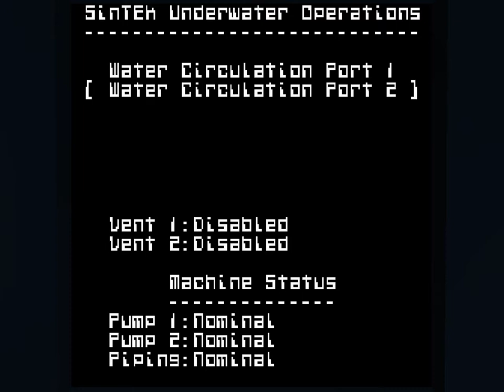Let's Play SiN #44: Underwater Level, *Sigh*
Do I need to say more? Well maybe this: *Sigh* !!